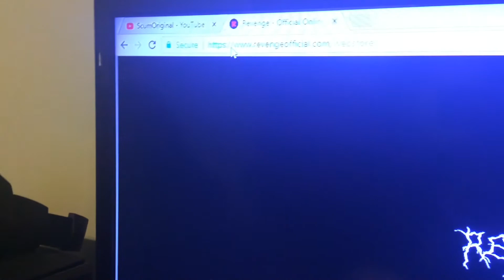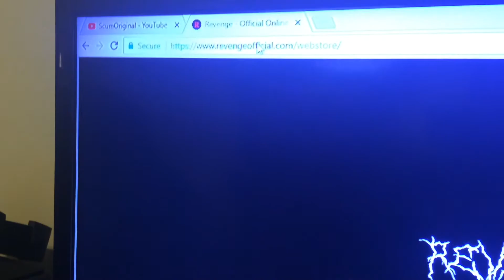UNBOXING POST MALONE MERCH!!!(THANKS FOR 30 SUBS)